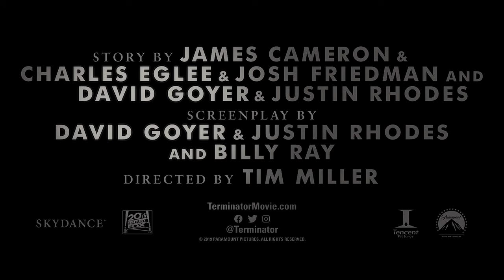Terminator: Dark Fate 8K Trailer (8K ULTRA HD 4320p)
In 1998, three years after averting the threat of Skynet, Sarah and John Connor are enjoying life by a beach in Livingston, Guatemala, when they are suddenly attacked by a T-800 Terminator. One of several sent back through time by Skynet prior to its erasure, the Terminator kills John before leaving.

In 2020, an advanced Terminator, the Rev-9, is sent back in time to Mexico City, to murder Daniella "Dani" Ramos, who will become a threat to the machines in the future. However, a cybernetically enhanced soldier, Grace, is sent from 2042 to protect her. The Rev-9, disguised as Dani's father, infiltrates the automobile assembly plant where Dani and her brother Diego work, but is thwarted by Grace, who escapes with the siblings. The Rev-9, using its ability to split into its cybernetic endoskeleton and shape-shifting liquid metal exterior, pursues them, killing Diego and cornering Grace and Dani. However, Sarah arrives and temporarily disables the Terminator with explosives.

Dani, Grace, and Sarah retreat to a motel. Sarah reveals that she found them because, in the years since John's death, she has received encrypted messages detailing the locations of arriving Terminators, each ending with "For John", allowing her to destroy them to avert Skynet's return. Grace notes that Skynet and John do not exist in her future. Instead, humanity is threatened by an AI called Legion, originally developed for cyberwarfare. When Legion became a threat to humans, an attempt was made to neutralize it with nuclear weapons, resulting in a nuclear holocaust and the AI creating a global network of machines to terminate the human survivors.

Grace traces Sarah's messages to Laredo, Texas. Barely evading the Rev-9 and the authorities while crossing the Mexico–United States border, they arrive at their source, where they discover the same T-800 that murdered John. Having fulfilled its mission and with Skynet no longer existing, the T-800 was left aimless. Through learning, however, it became self-aware. During that time, it learned from humanity and developed a conscience, taking the name "Carl" and adopting a human family. After learning how its actions affected Sarah and being able to detect the location of temporal displacements, Carl decided to forewarn her of them to give her purpose in an attempt to make amends. Carl offers to join them against the Rev-9, and they make preparations to destroy it, with Sarah begrudgingly agreeing to work together for Dani's sake. Anticipating the Rev-9's arrival, Carl bids its family farewell and tells them to escape.

They seek out a military-grade electromagnetic pulse (EMP) from an acquaintance of Sarah's. The Rev-9 catches up with them, forcing them to steal a C-5 Galaxy to escape, though the EMP's are destroyed in the resulting shootout. During the flight, Grace reveals that Dani becomes the future founding commander of the Resistance, as well as her rescuer and adoptive mother. The Rev-9 boards their airplane via a KC-10 Extender and temporarily subdues Carl, forcing Grace, Sarah, and Dani to jump from the plane into a river near a hydro-power plant, with Carl and the Rev-9 following close behind.

Bludgeoned, the group makes their stand inside the plant. In the ensuing battle, Carl and Grace force the Rev-9 into a spinning turbine, causing an explosion that critically damages the two Terminators and mortally wounds Grace. The severely damaged Rev-9 endoskeleton incapacitates Sarah, forcing Dani to confront it herself. A dying Grace tells Dani to use her power source to destroy the Rev-9. Dani tries to fight it, but is quickly overpowered. Carl reactivates itself and restrains the Rev-9, allowing Dani to stab it with Grace's power source. Carl drags itself and the Rev-9 over a ledge, right before the power core explodes, destroying them both.

Sometime later, Dani and Sarah watch a ten-year-old Grace at a playground with her family, the former determined to avert Grace's death and Legion's rise. Sarah then tells Dani she needs to get ready, with Grace watching as the pair drives off.